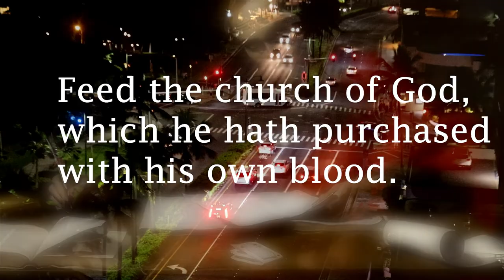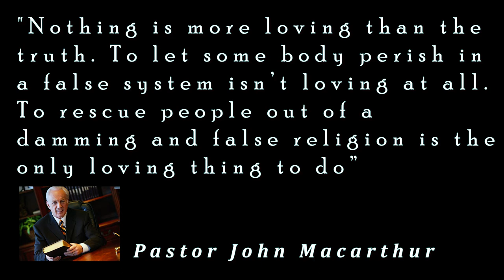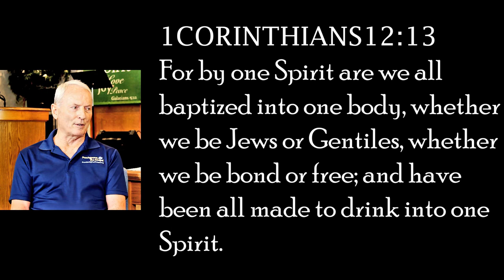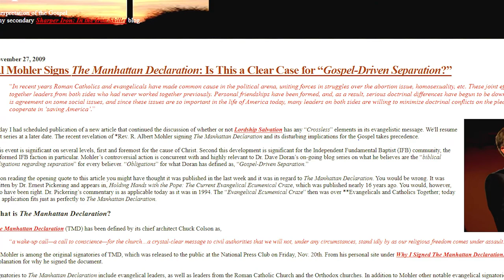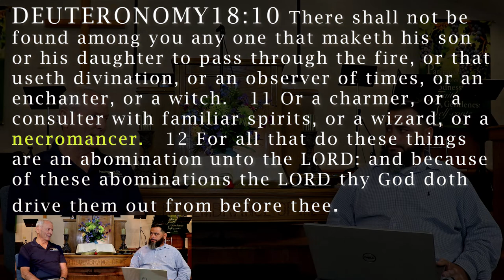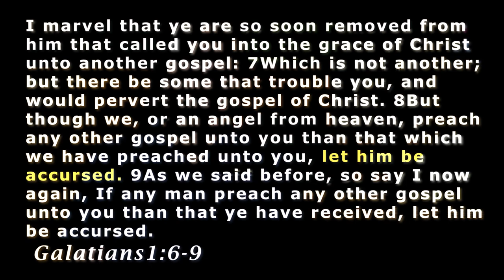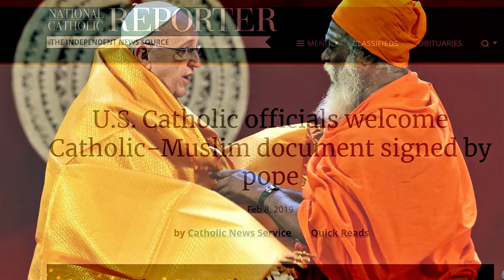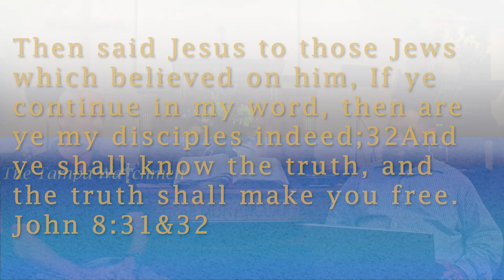Mike Gendron interview -The Tampa Watchmen Episode 1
The First Episode of the Tampa Watchmen. In this Episode we are joined by guest Mike Gendron of Proclaimingthegospel.org
Discussing some differences between Roman Catholicism and Biblical Christianity.